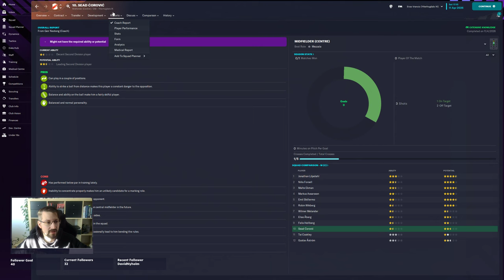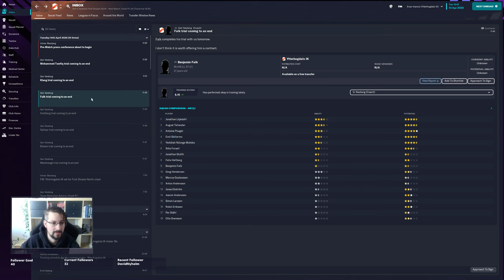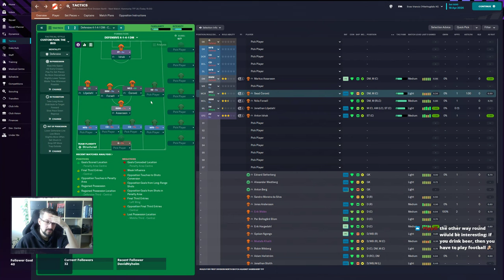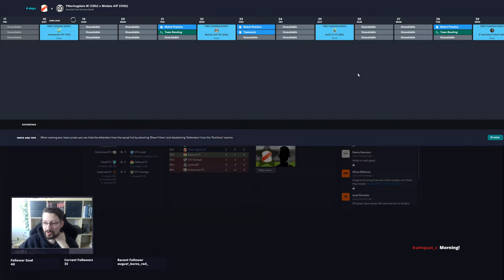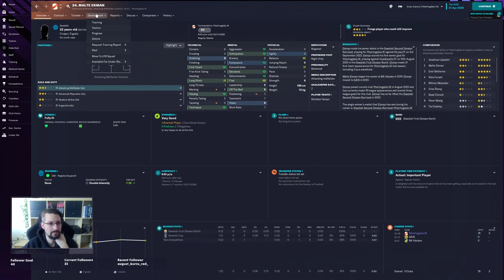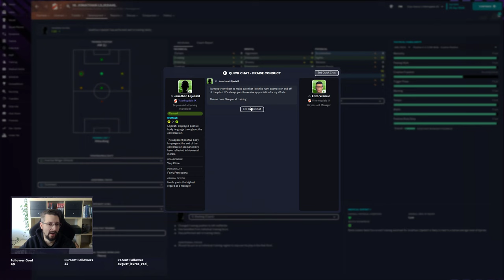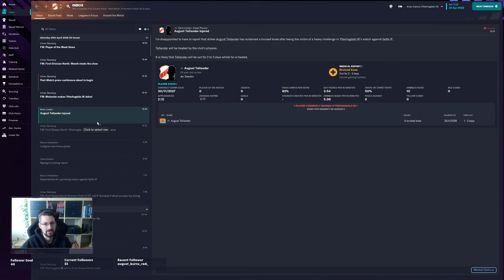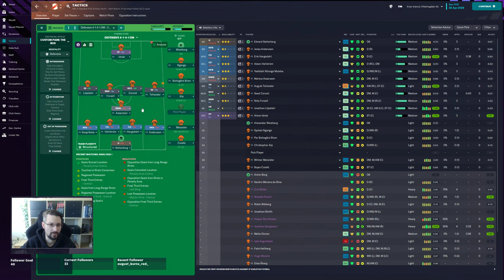Off to a Good Start | Football Manager 2023 | Ytterhogdals IK, Episode 40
Episode 40 of the Ytterhogdals journey through the leagues. Whilst we got a point in our first game, the following days are plagued by a waterlogged pitch and unforeseen changes to the match schedule. Can we get some decent results?

At the time of writing, this Lower League Football Manager 2023 series, created on my old PC, streams most weekdays on Twitch. This series is live Football Manager 2023 gameplay, no edits, uncut. You are very welcome to come over and be part of the community while we find the best Football Manager 2023 tactics, review the situation of the club and guide the squad to success. Feel free to join us with your questions, suggestions and feedback anytime!

Timestamps:
00:00:00 - starting soon
00:05:32 - start of stream
00:42:00 - match vs Umea FC gets postponed
01:04:00 - match vs Hammarby TFF
01:54:40 - match against Motala IAF gets postponed
02:13:15 - match vs Gefle IF
02:45:00 - thoughts about future games